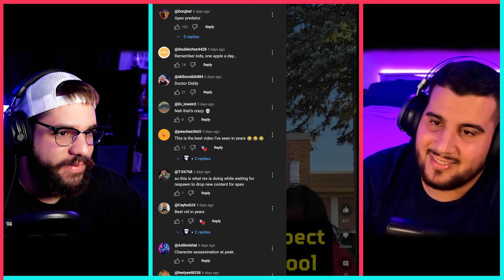Memes That Make Dr Disrespect Mad 😱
My Setup:
RAM - XPG SPECTRIX D60G RGB Desktop Memory 32GB(2x16GB)
Cooler - Deepcool Castle 240EX RGB Liquid Cooler
Motherboard - MSI Mag Z490 TOMAHAWK
Hard Drives -
Kingston SSD 1TB
Seagate IRONWOLF 10TB
Logitech G27 Gaming Wheel

Stuff I Use:
- Mic: Shure SM7B
- Headphones: HyperX Cloud Alpha S
- Keyboard : Razer Blackwidow V3 Halo Infinite Edition
- Glasses - Ray-Ban 5154 Clubmaster